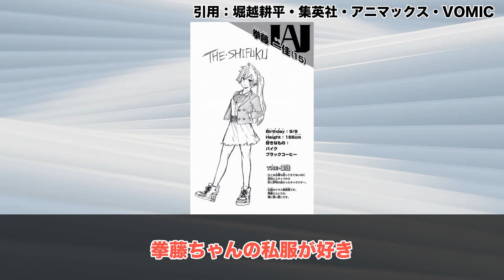【ヒロアカ】ヒロインのかわいいシーンを教えて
【ヒロアカ】ヒロインのかわいいシーンを教えてについて読者の反応集を紹介します。

▼引用
堀越耕平(著)／集英社 発行『ぼくのヒーローアカデミア』
堀越耕平 (著)／集英社 発行『週刊少年ジャンプ』
アニマックス・VOMIC